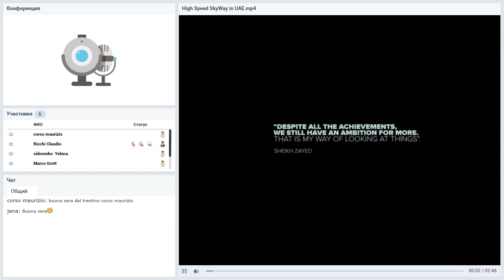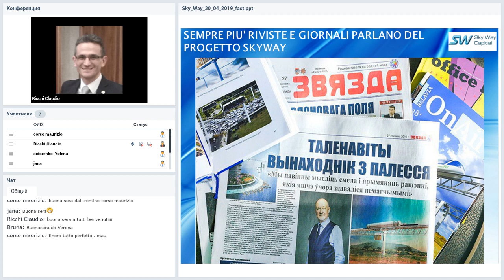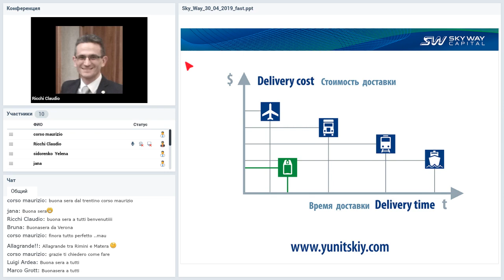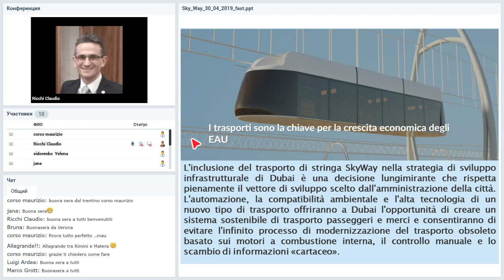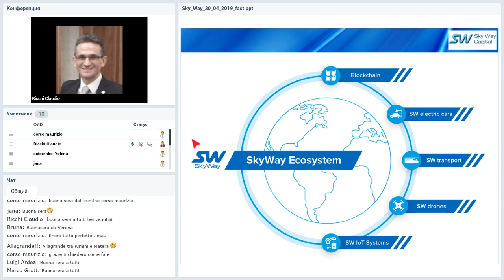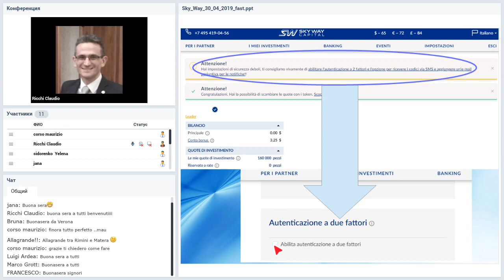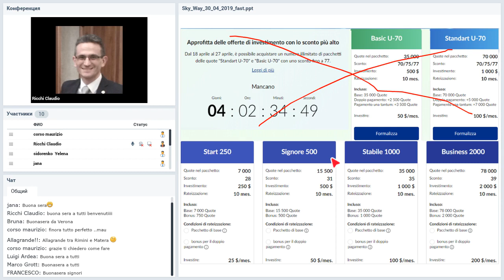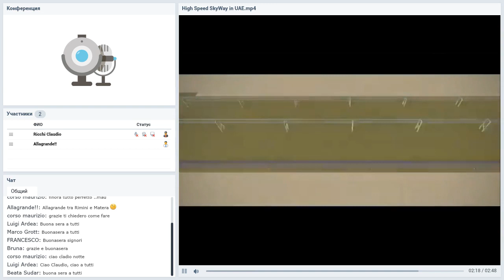30 04 2019 SkyWay Presentazione Italia